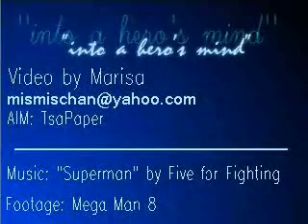Mega Man 8 - Superman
My very first music video. I made this 6 years ago when I was just 12. ^___^ There are some mistakes but it will always be one of my favorites.
Clips: Mega Man 8 (PSX)